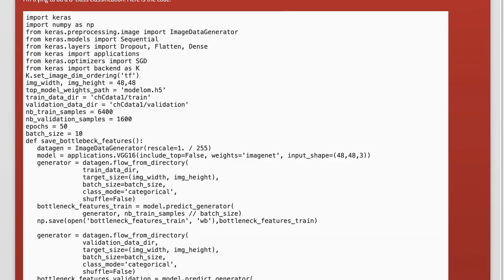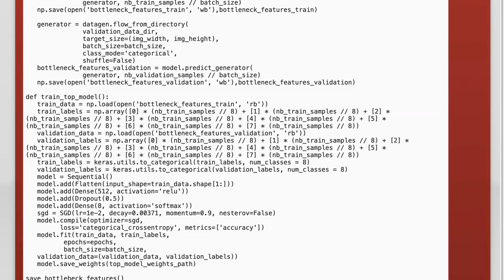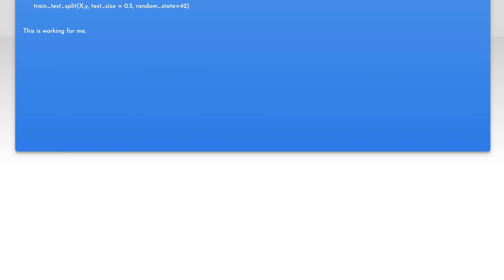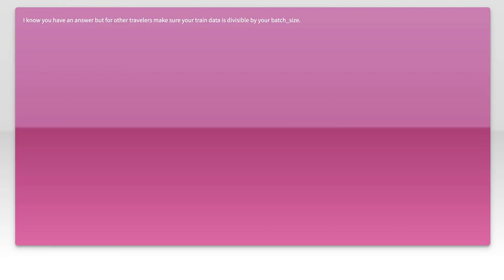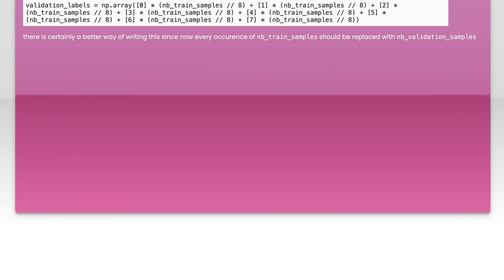Value Error: Input Arrays Must Match Target Samples in Python - Fix Guide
In this video, we tackle a common issue faced by Python developers: the "Value Error: Input Arrays Must Match Target Samples." This error often arises when working with machine learning models or data manipulation, leading to confusion and frustration. Join us as we break down the causes of this error and provide step-by-step solutions to help you resolve it quickly and efficiently. Whether you're a beginner or an experienced programmer, this guide will equip you with the knowledge to handle this error with confidence.

Today's Topic: Value Error: Input Arrays Must Match Target Samples in Python - Fix Guide

Related to